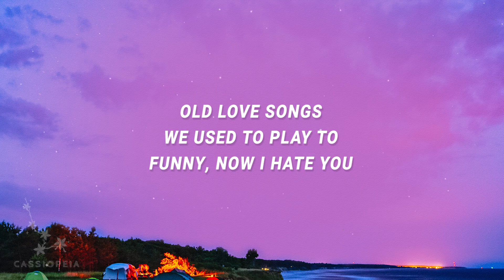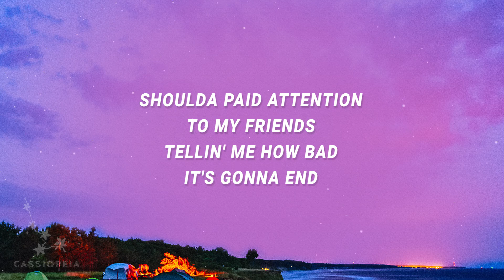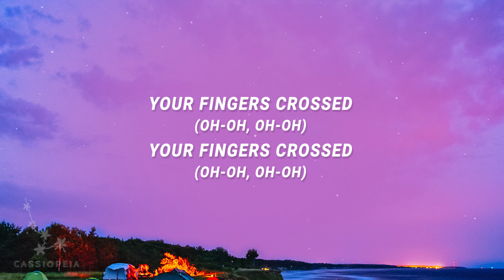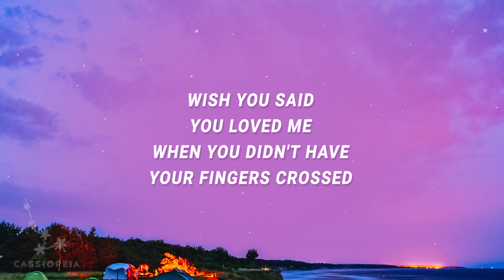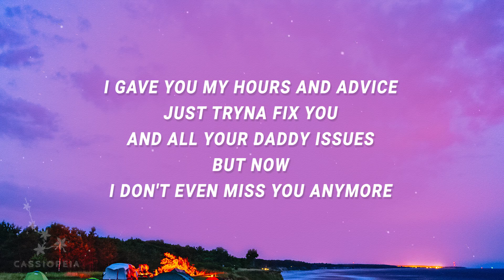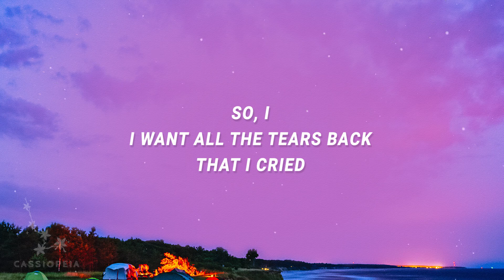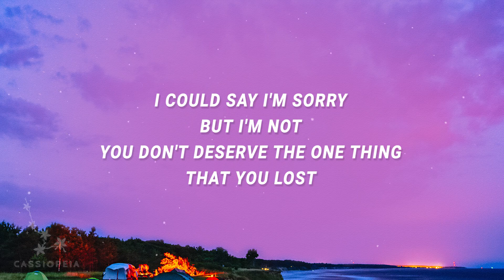[ 1 HOUR ] Lauren Spencer Smith - Fingers Crossed (Lyrics)